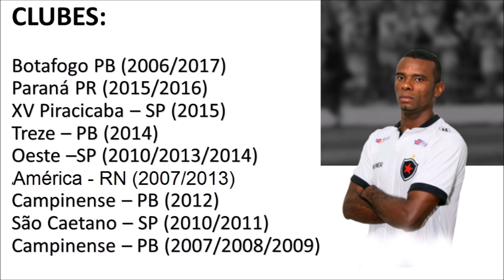FERNANDES lateral esquerdo, volante e meia 2017